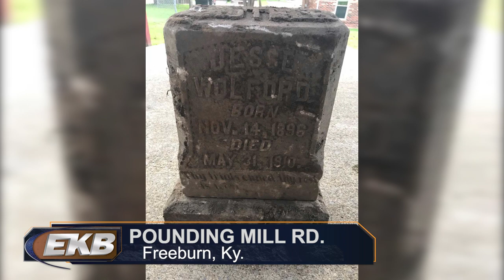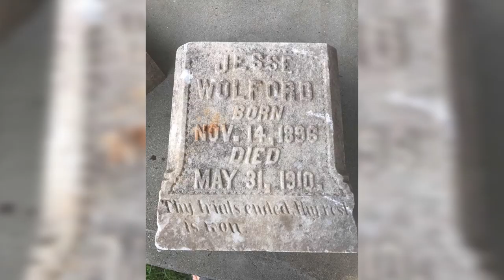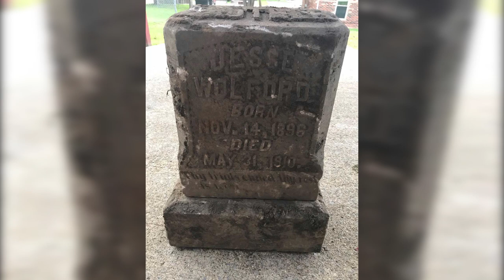Family questions why cemetery was bulldozed for road